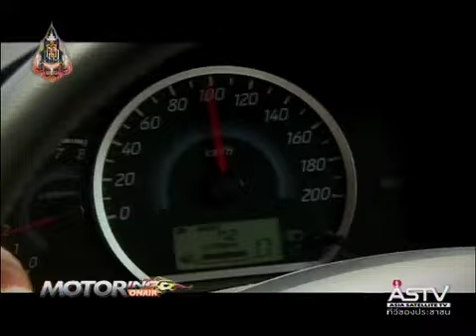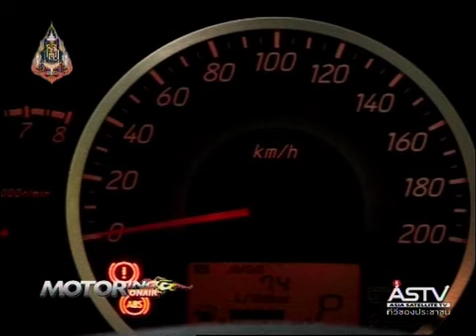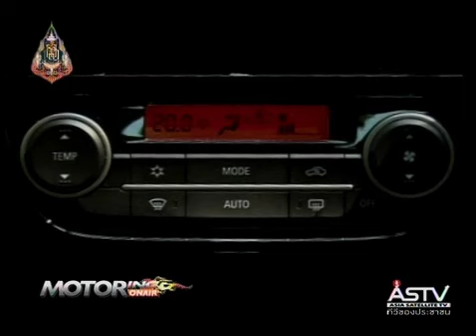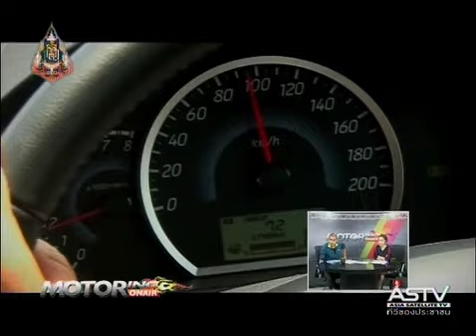b3 motoring onair 070956 mitsubishi attrage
test drive mitsubishi attrage